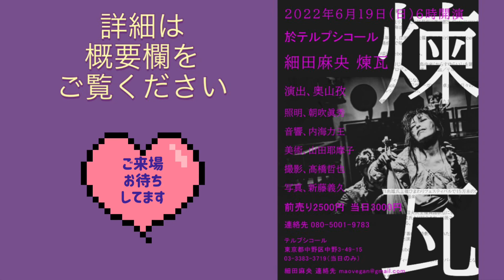ザクザクオートミールクッキー／イヌリン初めて使った！イヌリン偉大！イヌリンだけど猫にも良いよ🐱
細田麻央プロフィール
舞踏家。
生活スタイルはVEGAN。
世界観はマッドフラッド。
多次元世界。
1967年生まれ。双子座。
家族は夫と娘がひとり。猫が4匹。
Facebook「ヴィーガンな食卓」管理人。野草料理が趣味。

＊＊＊告知＊＊＊

細田麻央ソロ舞踏公演

「煉瓦」

6月19日 日曜日
18時開演
中野テルプシコール
前売り2500 当日 3000
問い合わせ・ご予約　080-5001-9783

舞踏　細田麻央
演出　奥山孜
音響　内海力王
照明　朝吹眞秀
美術　山田耶摩子
撮影　高橋哲也
フライヤー写真　新藤義久

※紙媒体のフライヤーご希望の方はお送りします。問い合わせ先などにご連絡ください。

運営するFBページ
Facebook ヴィーガンな食卓

踊りや仕事のご依頼はFacebookのメッセンジャー、Twitterのメッセージでお願いします。